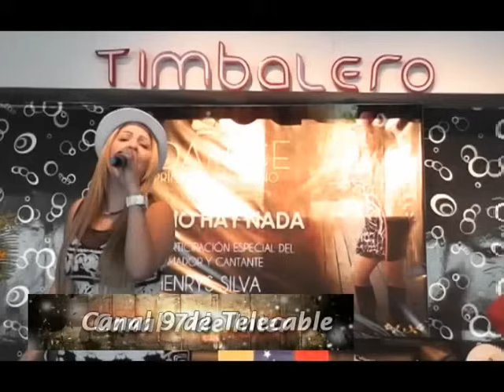EL ULTIMO TREN ODANICE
Video grabado en Anzoategui TV .
Arpa :Oscar Ybirmas
Cuatro:Yosman Cabrera
Bajo : Adelmar Paz
Maracas: Ernesto Laya